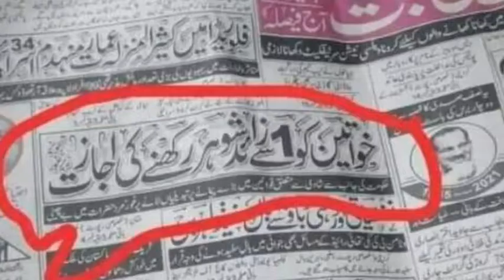Pakistan Aien || Pakistan Pm imran khan Ta pigham || Pashto Islamic Bayan By Mufti Zia Ur rehman